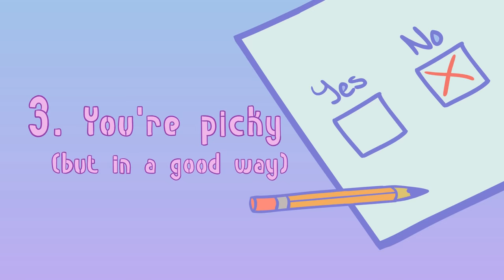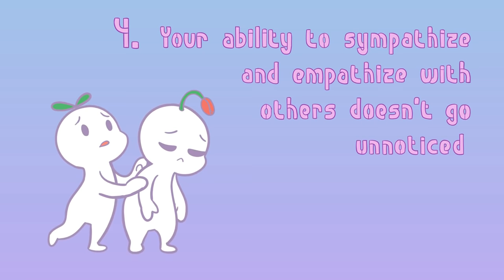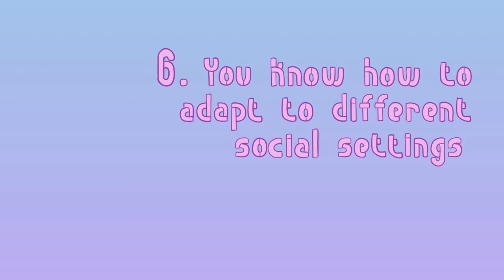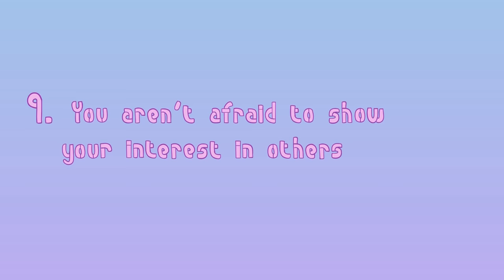9 Things That Make Your Extroverted Introversion Attractive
Are you an ambivert? As complex and diverse our personalities are, the world can’t be easily divided into extroverts and introverts. People who have both personality types are called ambiverts and are more common than you may think, making up about 68% of the world. There are plenty of great traits that can be found in extroverts and introverts, so being a mix of the two gives ambiverts benefits from both ends of the spectrum. If you identify as an ambivert, here are a few things that make you attractive. Please don't be shy if you recognize some of these signs in yourself ;)

In our previous video, we talked about the things that make an introvert incredibly attractive! If you or someone you know is an introvert and you want to find out what makes introverts attractive, this video is for you

Writer: Maryann Opida
Script Editor: Isadora Ho
Script Manager: Kelly Soong
VO: Amanda Silvera
Animator: Vanessa Valdivia
YouTube Manager: Cindy Cheong